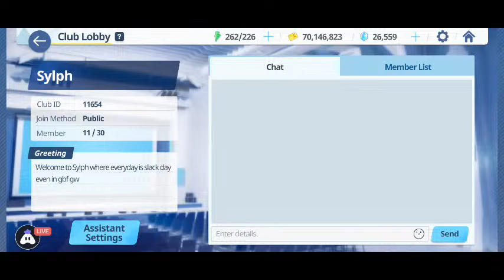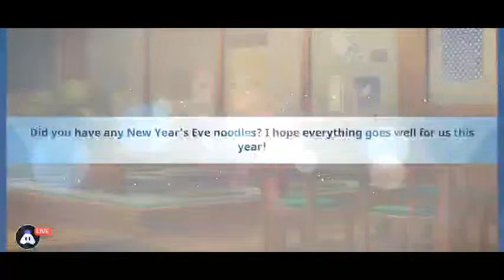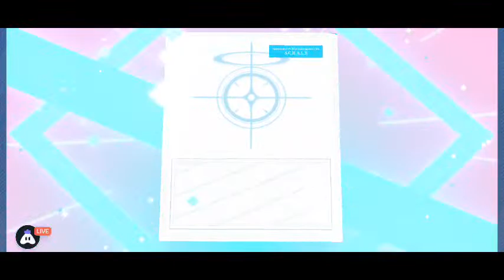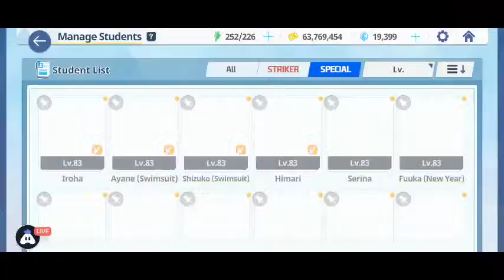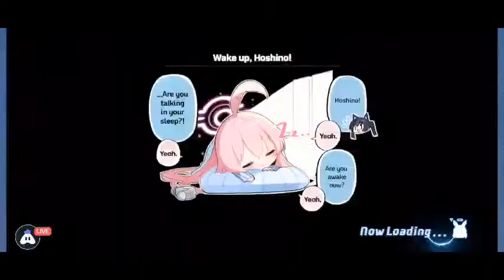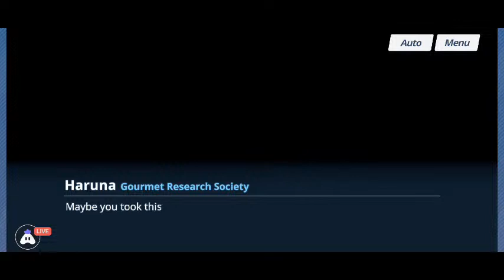Another testing stream and puling for NY Fuuka and NY Haruna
Don't care
It's just testing
I'm learning how to stream on mobile
and probably had some Error because my connection sucks